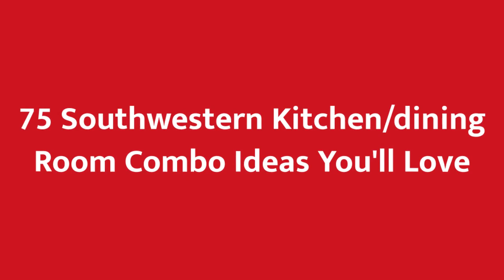75 Southwestern Kitchen/dining Room Combo Design Ideas You'll Love 🪴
Browse southwestern dining room pictures. Discover southwestern dining room ideas and inspiration for your decor, layout, furniture and storage.

0:00:00 - Intro
0:00:12 - Southwestern Kitchen/dining Room Combo Design Ideas You'll Love: Inspirations 1 to 25
0:03:01 - Southwestern Kitchen/dining Room Combo Design Ideas You'll Love: Inspirations 26 to 50
0:06:02 - Southwestern Kitchen/dining Room Combo Design Ideas You'll Love: Inspirations 51 to 75

Hello there!🌈